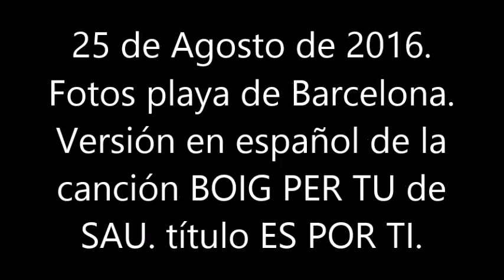BLAS CANTA ES POR TI (VERSIÓN EN ESPAÑOL DE BOIG PER TU ) SAU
UNA, PARA MI GUSTO, GRAN CANCIÓN DEL GRUPO CATALÁN SAU CON EL TITULO DE BOIG PER TU (LOCO POR TI) Y QUE LUZ CASAL CANTA EN ESPAÑOL CON EL TÍTULO ES POR TI. ESTA ES MI MODESTA VERSIÓN EN CASTELLANO. NO HAY ÁNIMO DE LUCRO.